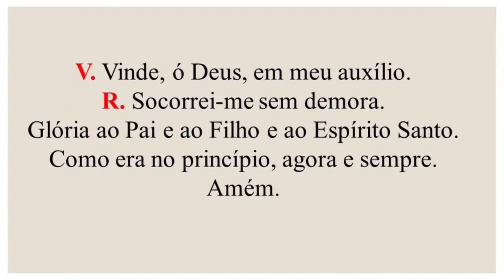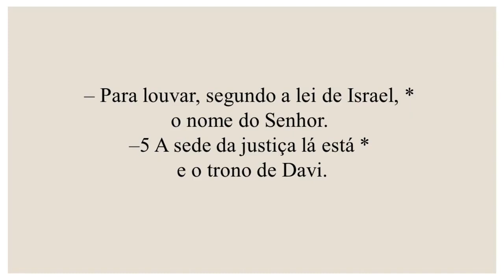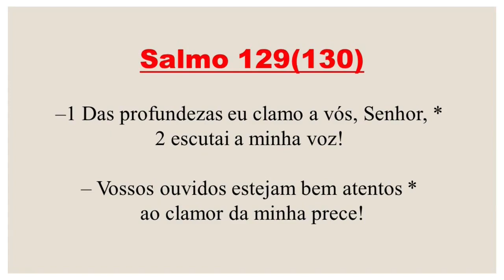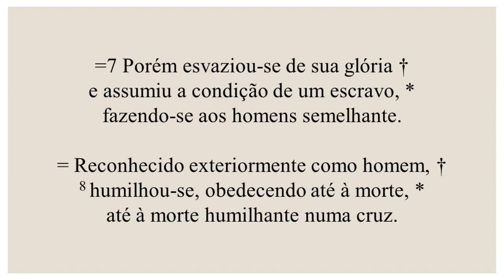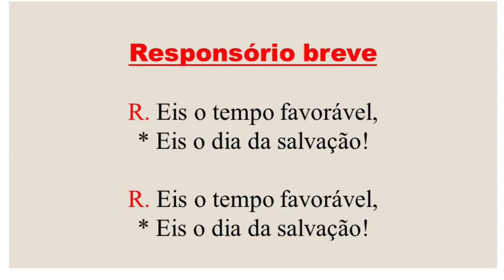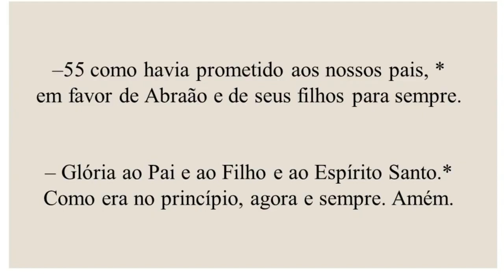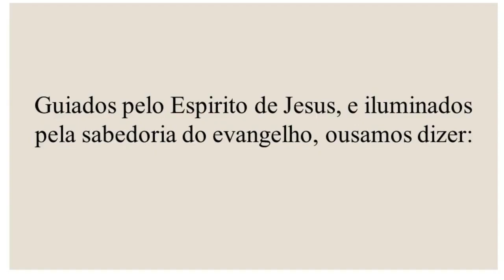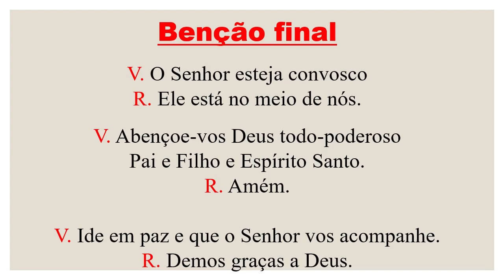I Vésperas- 18 de Março de 2023| 4ª Semana da Quaresma| 4ª Semana do Saltério